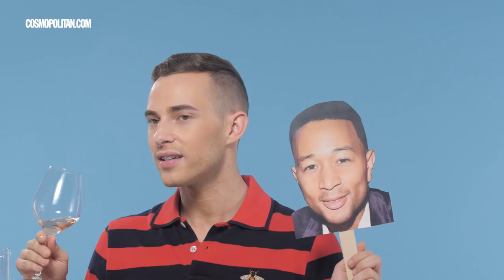Celebrity Rosé | Adam Rippon Riffs On | Cosmopolitan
Adam Rippon tastes five different celebrity-endorsed rosé wines and gives us his most honest opinions on each of them. Have you tried any of these?